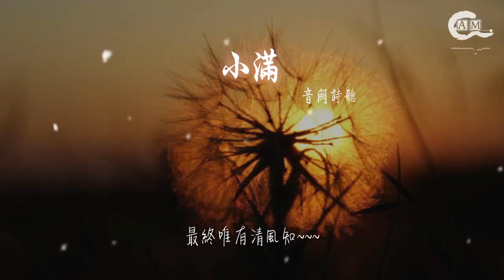音闕詩聽 - 小滿『情深未必白頭 傳奇才不朽』【動態歌詞Lyrics】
小滿

00:00  作曲 : 殤小謹
00:06 編曲：王柏鴻

00:21 捲起木香藏在枕後
00:23 和他束髮的青柳
00:25 白桐佔三分餘春墜入手

00:31 一晌長夢壓碎紅豆
00:33 是明月醉倚高樓
00:35 遮住黃昏的夜卻遮不住愁

00:40 情深未必白頭
00:43 傳奇才不朽
00:45 相識未必 擁有 莫強求

00:51 一杆鐵畫銀鉤
00:53 落處卻溫柔
00:56 說動筆的人 動情總難收

01:00 是魚躍蓮池
01:02 驚起一尾
01:03 波浪唯你知
01:05 是江山萬里我唯與你相識
01:11 撫摸書頁時
01:12 眼淚卻都
01:13 不忍去打溼
01:16 我寫遍這世間的每種相思

01:41 執着天長地久太久
01:43 到滿月多了缺口
01:46 是放下曾經卻放不開手

01:51 被墨漬沾上了衣袖
01:53 和癡人忘情的酒
01:56 寫良辰多聚首莫待人消瘦

02:01 情深未必白頭
02:04 傳奇才不朽
02:06 相識未必 擁有 莫強求

02:12 一杆鐵畫銀鉤
02:14 落處卻溫柔
02:16 說動筆的人 動情總難收

02:21 是魚躍蓮池
02:24 驚起一尾
02:24 波浪唯你知
02:26 是江山萬里我唯與你相識
02:31 撫摸書頁時
02:33 眼淚卻都
02:34 不忍去打溼
02:36 我寫遍這世間的每種相思

03:02 要情到濃時才懂奢侈
03:05 似佛手拈花點到即止
03:07 要割捨執念般的仁慈
03:10 埋下紅塵的種子~~~

03:12 要穿風過雨銜雲而至
03:15 似飛鳥池魚般配景緻
03:17 要想過念過停留脣齒
03:20 最終唯有清風知~~~

03:25 混音：殤小謹
03:25 母帶處理：殤小謹
03:25 和聲：皎月
03:25 和聲編寫：皎月
03:26 文案：偏生梓歸
03:26 封面設計：春吾
03:26 古箏：紫格
03:26 古箏編寫：紫格、王柏鴻
03:26 小提琴：大琴KoTo
03:26 小提琴編寫：大琴KoTo
03:26 嗩吶：晴時瞑
03:26 製作人：殤小謹
03:26 錄音室：Hi Music Studio
03:26 混音室：Hi Music Studio
03:26 監製：李俊羽
03:26 出品：音闕詩聽